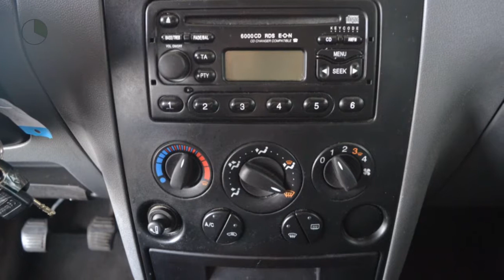Ford Tourneo Connect 1.8-16V SWB FUTURA Airco Schuifdeur Inruil mogelijk